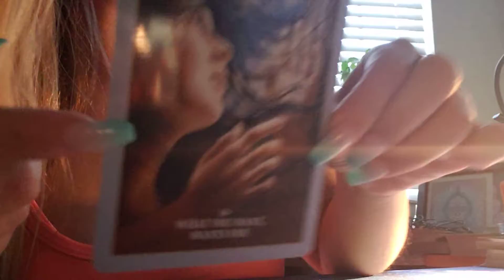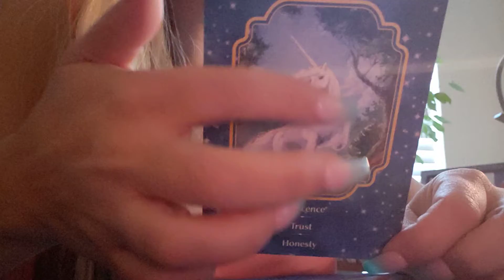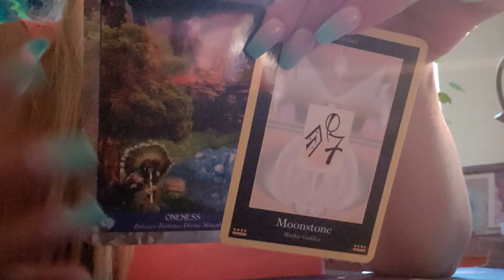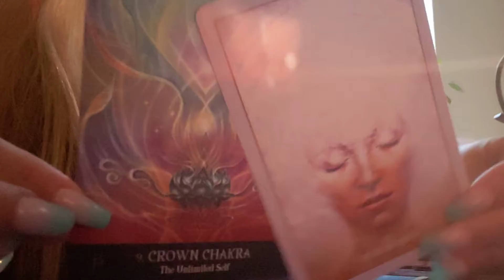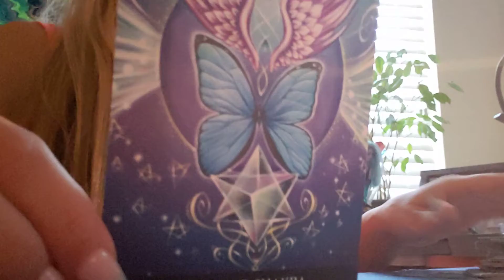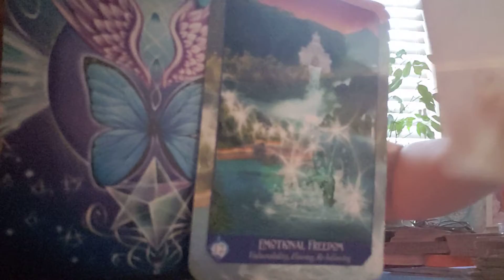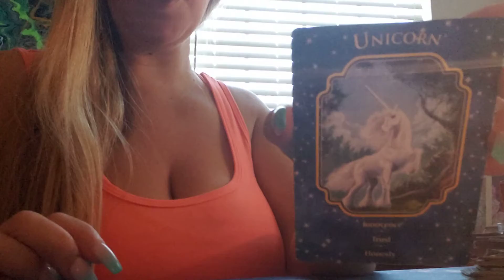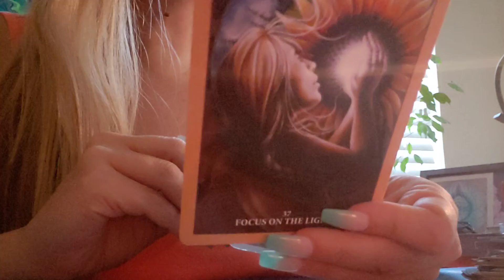Focus on The Light-Crown 👑 Chakra Upgrades